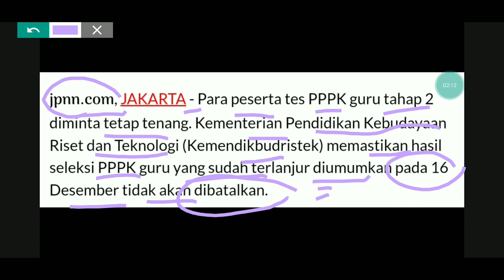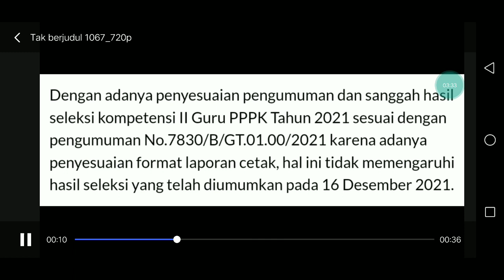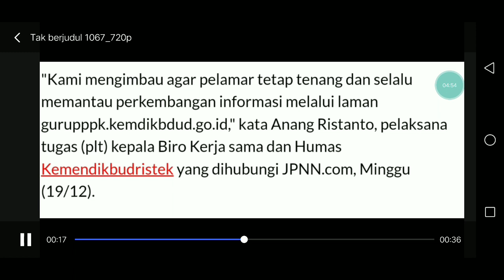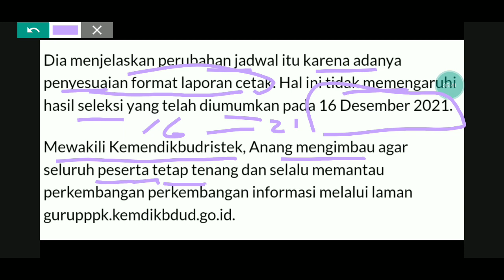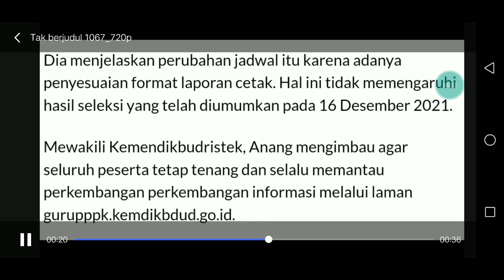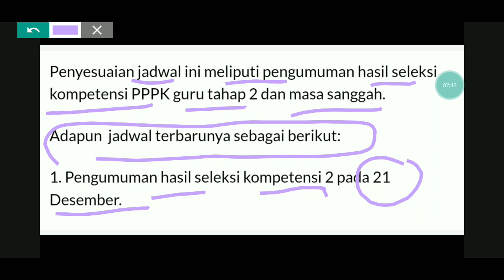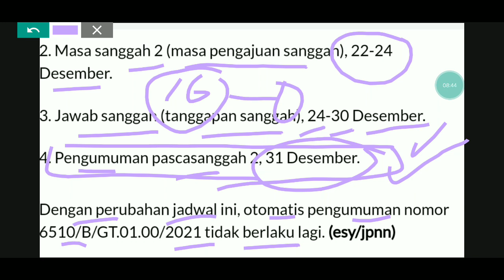KABAR MENYEJUKKAN DARI KEMENDIKBUDRISTEK !! UNTUK PESERTA PPPK GURU YANG IKUT TES TAHAP 2